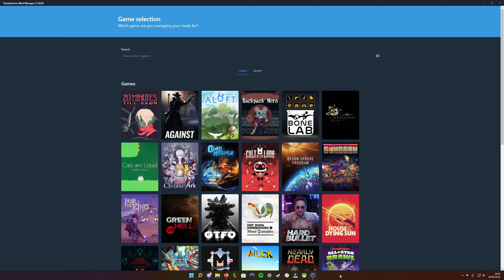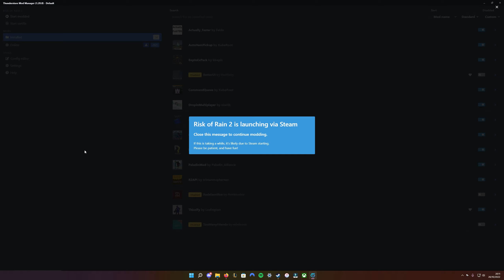Behind Every Corner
the circumstances do not favour us